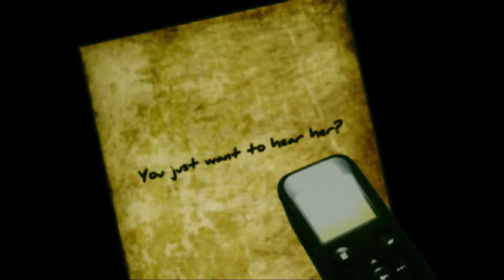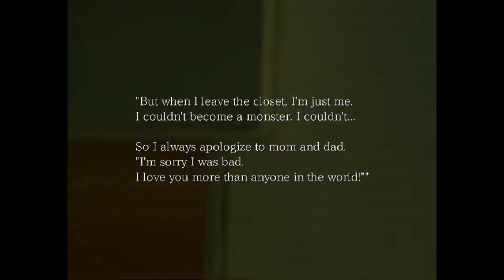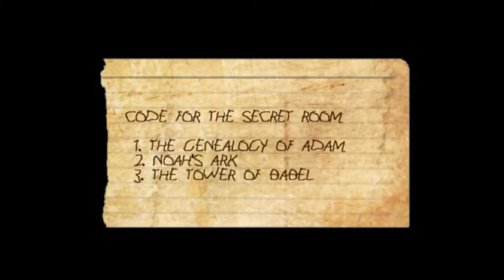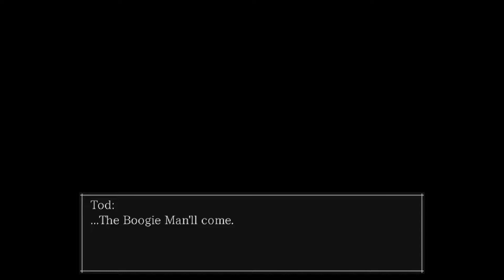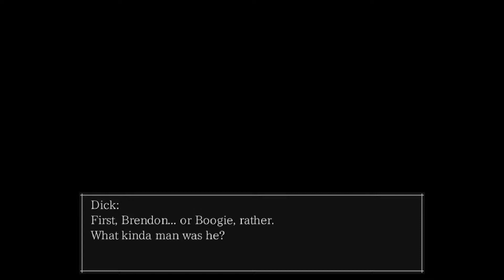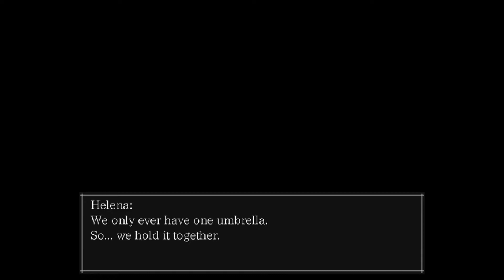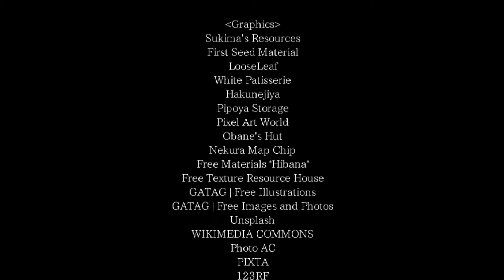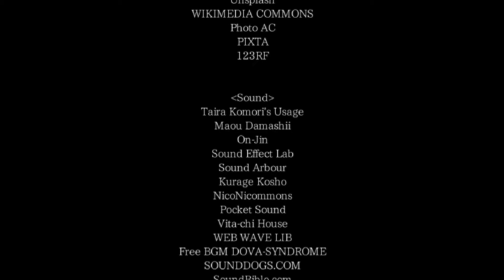What a bully! | The Boogie Man #17 FINALE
Talk him down Helena!
What to see more of what I get up to off YouTube?